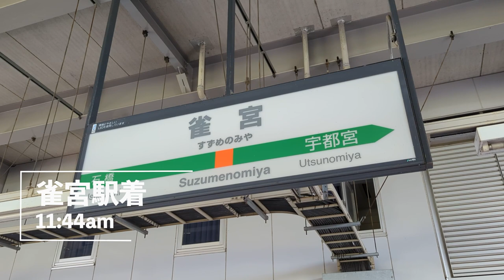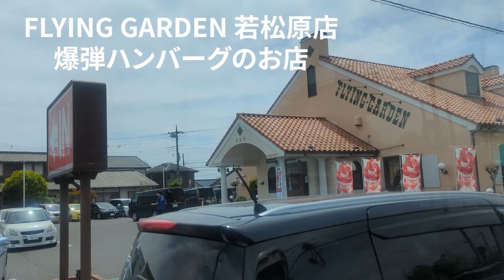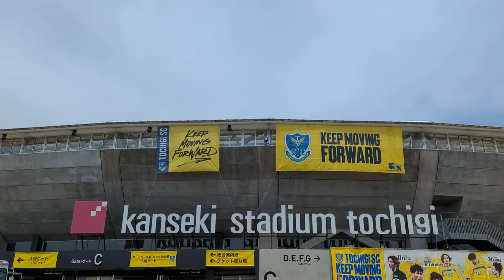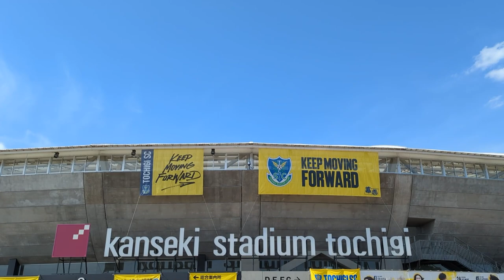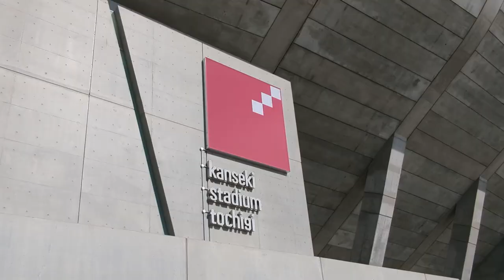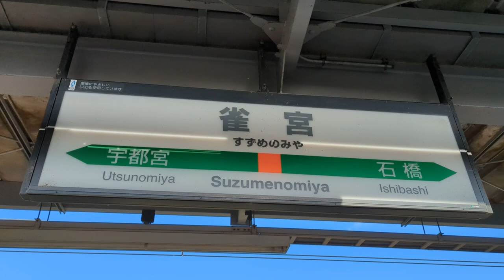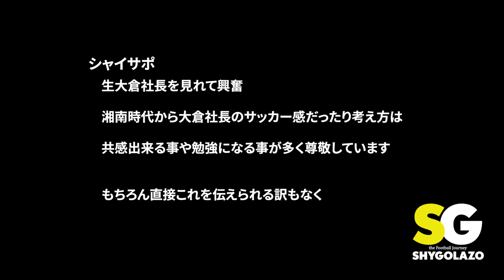VLOG#119 栃木SC VS いわきFC J2第11節 2023/4/23 カンセキスタジアムとちぎ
2023年4月23日

栃木SC　VS　いわきFC

いわきFCとの初対戦

味方の為にダッシュで水を取りに行くいわきFCのベンチメンバーに心打たれました

Instagram.com/shygolazo